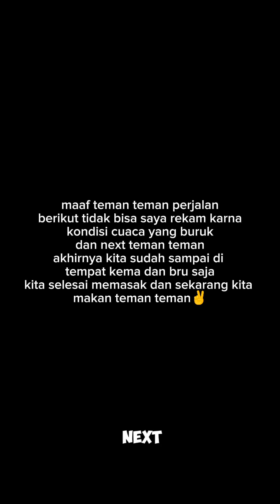part 3 perjalan menyusuri hutan cagar alam gunung mutis⛰️⛰️